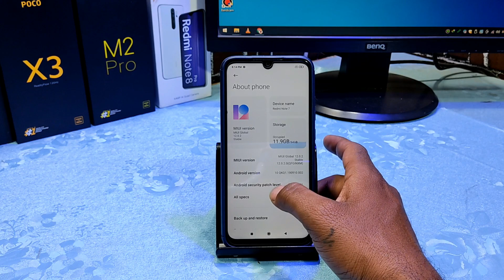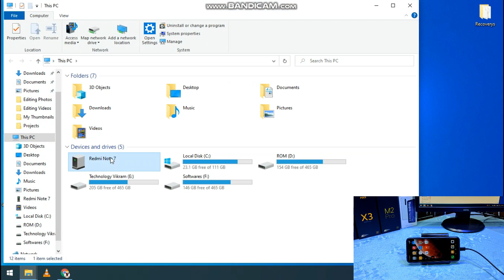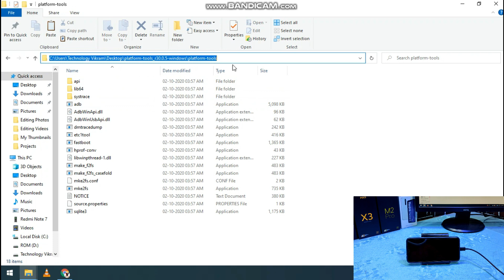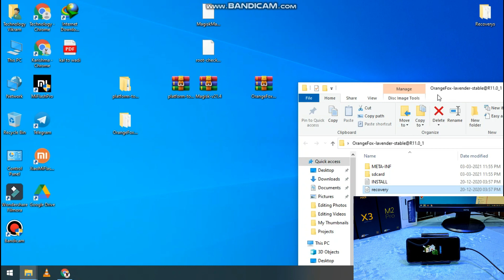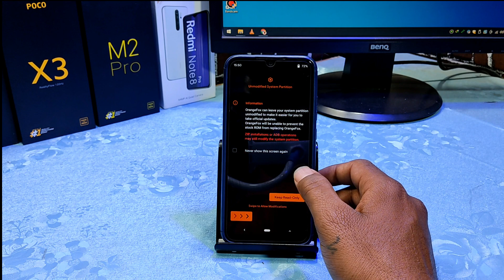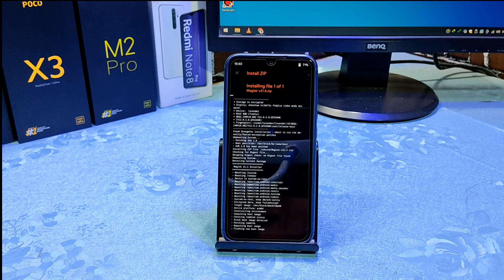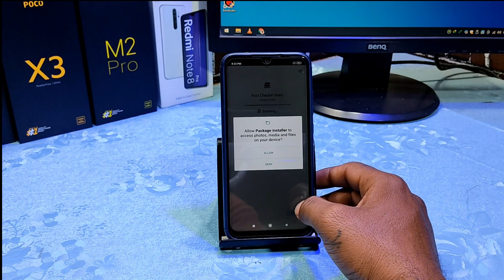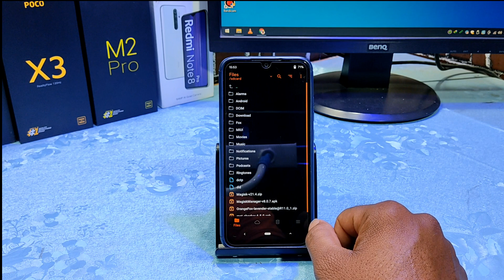Install OrangeFox Recovery & Root on Redmi Note 7/7S (Lavender) | Without Losing Data | MIUI 12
@Technology vikram

Hi Friends

Install Orange Fox Recovery & Root on Redmi Note 7 / Redmi Note 7S (Lavender) | Without Losing Data | MIUI 12 |

How to Install Oxygen OS Android 11 Ported from OnePlus 8 for Redmi Note 7/7S 🔥 90fps in Pubg Mobile

Best Way to Install Custom ROM on Redmi Note 7/7S | Safe Method | No Brick | No Root |

Come Back to MIUI 12 from Any CUSTOM ROM on Redmi Note 7/7S | Install MIUI 12 | 2021 Method |

Asus Zenfone RogUI - PORT Android 10 for Redmi Note 7/7S | Meet the New UI | Covert into ASUS |

MIUI 12 MIUIRazer 21.1.27 ROM Android 10 for Redmi Note 7 & 7S Lavender | Best MIUI Based ROM |

VOS 3.0 Aris PORT Android 10 for Redmi Note 7/7S Lavender | BEST EVER CUSTOM ROM | Must Try |

How to Install OrangeFox Recovery & ROOT on Redmi Note 7
orange fox for lavender,twrp for redmi note 7
TWRP Recovery For Redmi Note 7
official twrp for redmi note 7
Install OrangeFox Recovery & Root on Redmi Note 7 | No Data Wipe | MIUI 12.0.2.0 | Safe Method |
orangefox recovery for redmi note 7
how to install orangefox recovery on redmi note 7
root redmi note 7s,install orangefox recovery on redmi note 7s
twrp for redmi note 7s